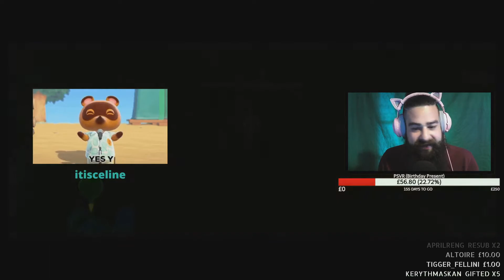The Legend of Zelda: Twilight Princess Let's Play [Water Dungeon Part 1] #11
The Legend of Zelda: Twilight Princess Let's Play, taken from my Live Stream over on Twitch!

And our art work of GamerFreak0x as Link was done by Tigger Fellini Art!